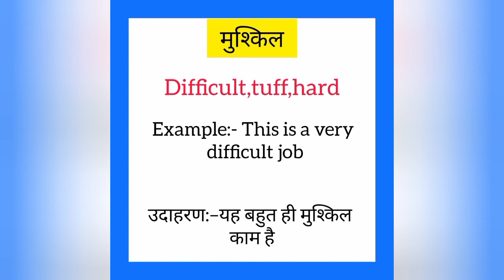Mushkil ka english mein kya kahate hain | मुश्किल को इंग्लिश में क्या कहते हैं | Difficult meaning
Mushkil ko English me kya kahate hain
Mushkil को इंग्लिश में क्या कहते है

मुश्किल को इंग्लिश में difficult कहते हैं
Mushkil ko English mein difficult kahate hain